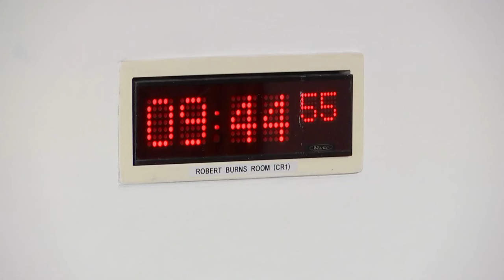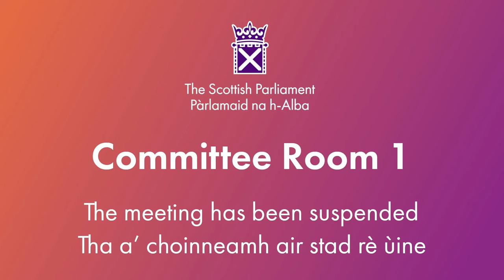Finance and Public Administration Committee - 14 November 2023